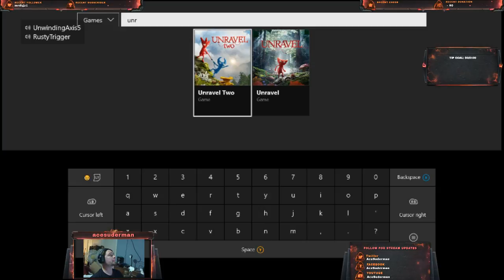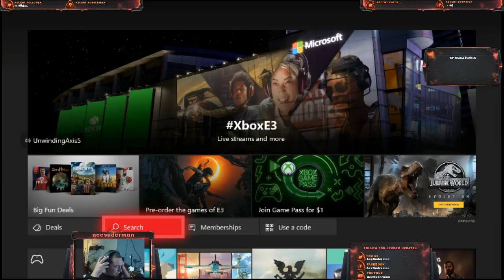Destiny Faction rally coming to a close